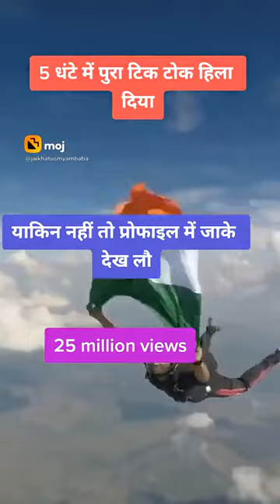Neeraj Kumar Singh